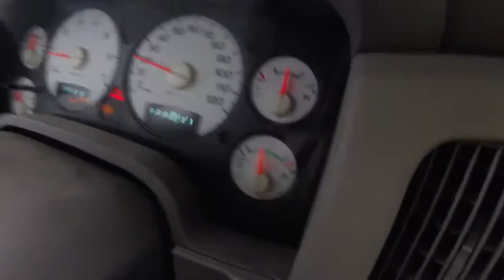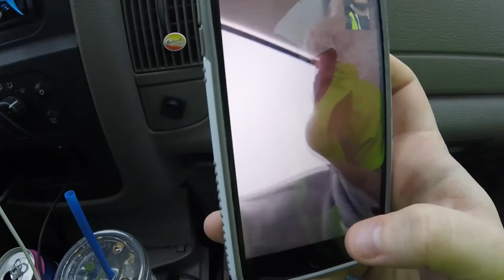HE GOT STUCK! - I CANT BELIEVE HE DID THIS!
Welcome to We Drive Trucks!